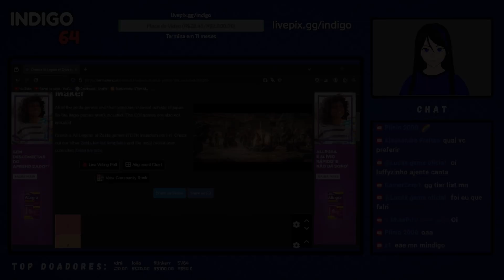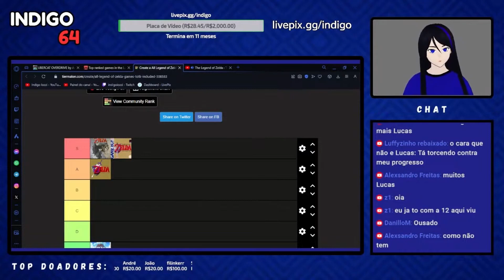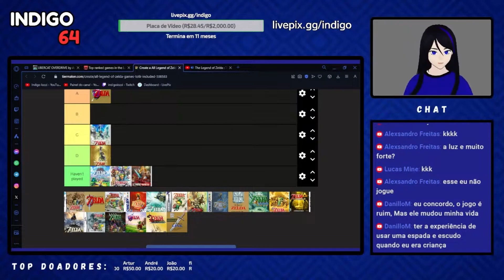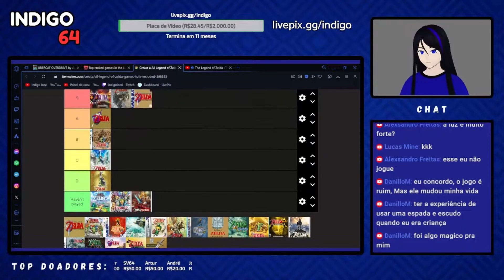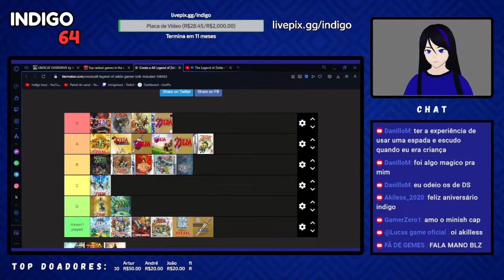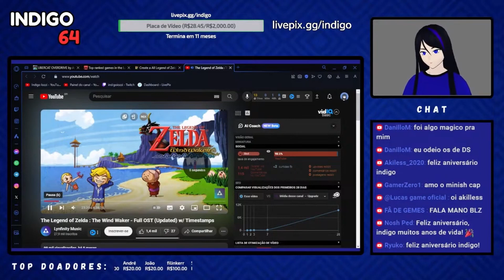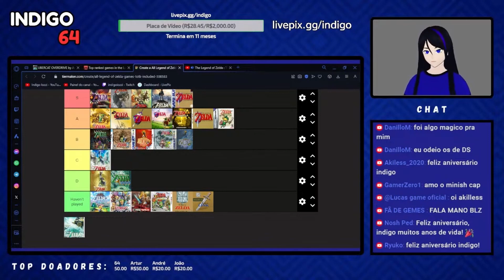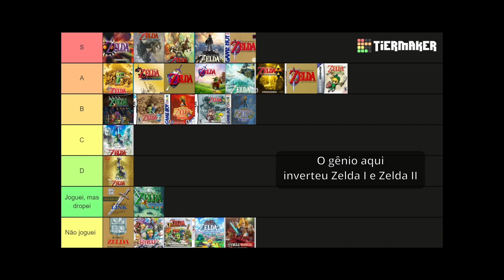TIER LIST dos MELHORES Zeldas! (2024)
Tier list totalmente objetiva, com a única opinião correta possível sobre os jogos da franquia The Legend of Zelda.

Essa tier list de Legend of Zelda foi criada durante a minha live especial de aniversário!

🔷 Venha para o nosso servidor no Discord! 🔷

🔷 Quer ajudar o canal e ainda mandar uma mensagem durante a live? 🔷